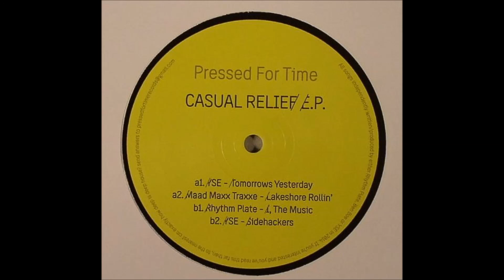Rhythm Plate - I, The Music [Pressed For Time - PFTV 004]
This fourth release from Pressed For Time is the label's second various artist EP featuring three known names and one new. The newcomer is Ben 'Boe Recordings' Boe under his Maad Maxx Traxxe alias. He provides "Lakeshore Rollin", a linear, dub-tinged slice of thwacking deep house. YSE top and tails this 12" with a chiming, rhode-cruising "Tomorrows Yesterday", while his B2 is slower and woozy with a killer smacking hit on the offbeat. Label regular Rhythm Plate also features with the vocal lead "I, The Music".